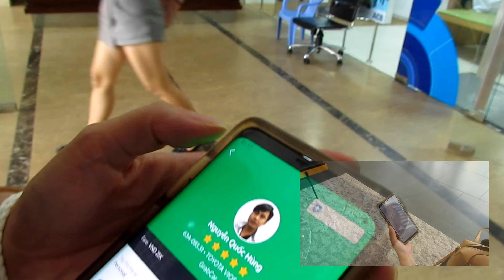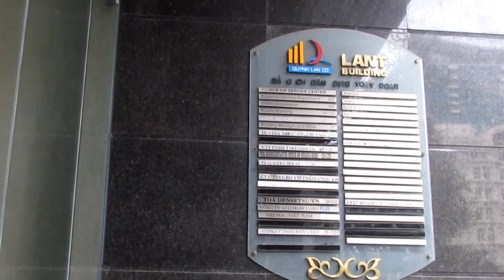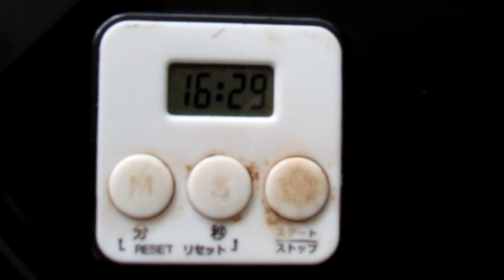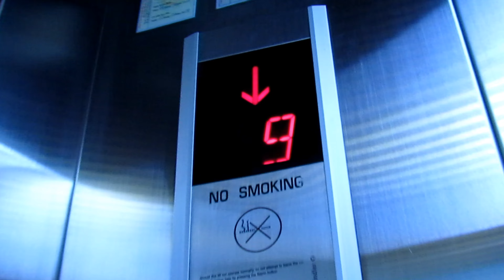Visiting Our Vamp Hair Line Stylist Salon With Soshi Iwata | District 1 | HCMC | Japanese Salon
If you are in Ho Chi Minh City, Vietnam and would like to have your hair styled, cut, colored, treatment, perm, blowout, or eyelash extentions, then I highly recommend you call and make an appointment with Soshi Iwata of Vamp Hair Line, a Japanese salon. He is a stylist from Japan who worked extensively in Tokyo before moving to Ho Chi Minh City to open his own salon. I have nothing but high regards for Soshi as a stylist and his team of wonderful stylists who listens, recommends and does an exceptional cut and color. Did I mention, Soshi and his staff speak Japanese, English and Vietnamese.